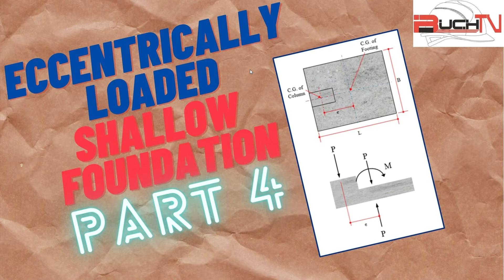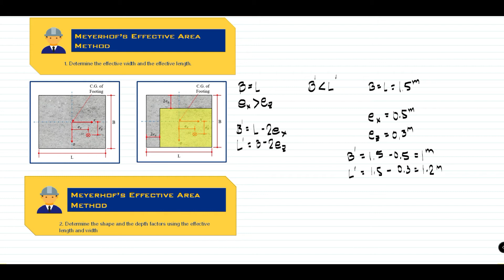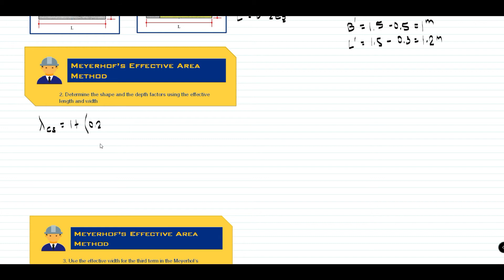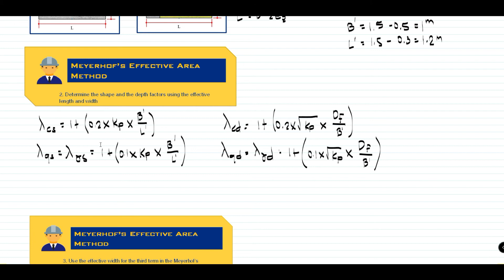Ultimate Bearing Capacity for Eccentrically Loaded Shallow Foundation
This video will discuss the 1st Method in determining the ultimate bearing capacity for Eccentrically Loaded Foundation. This will discuss the Meyerhof's Effective Area Method.